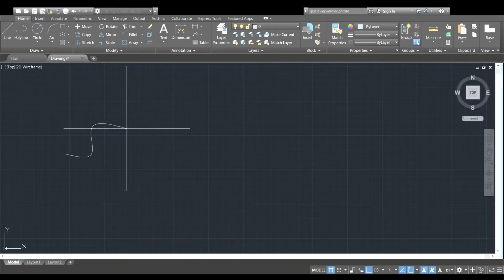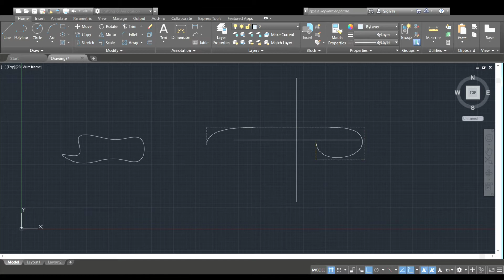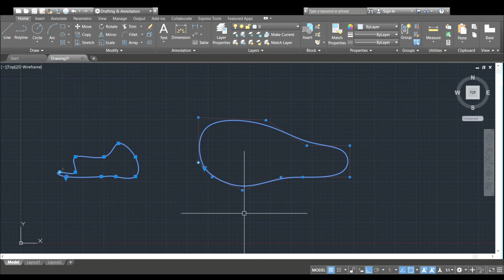Class #09 | SPLINE AUTOCAD | HINDI | AV cad | Autocad tutorial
unit command
easy study